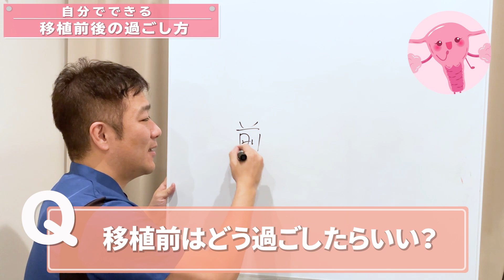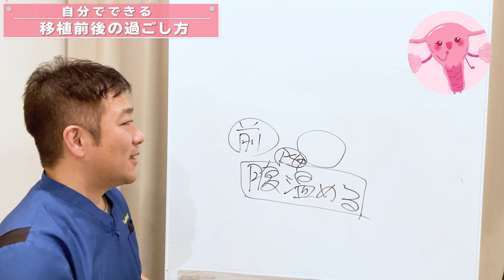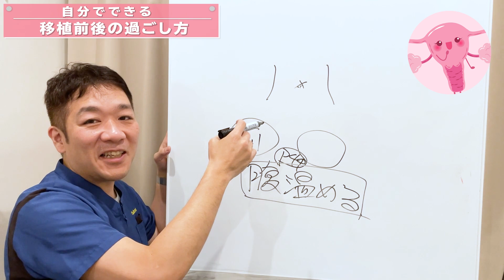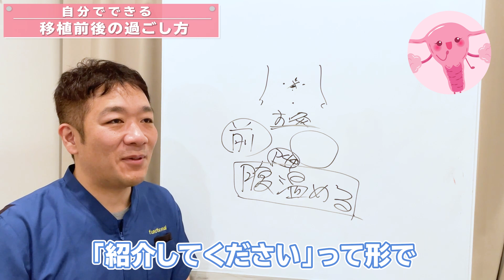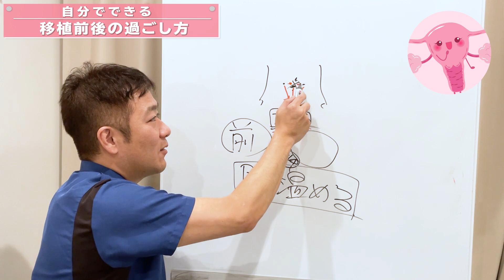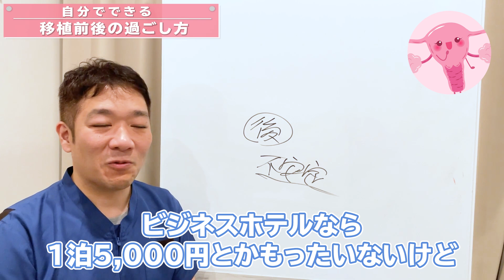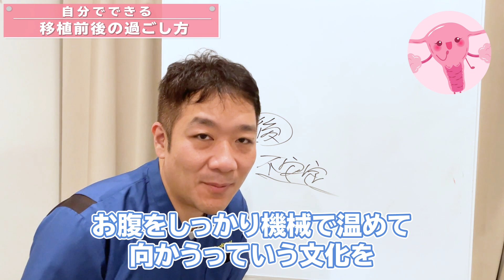【妊活】 妊娠初期・体外受精の移植前にできること・セルフケア